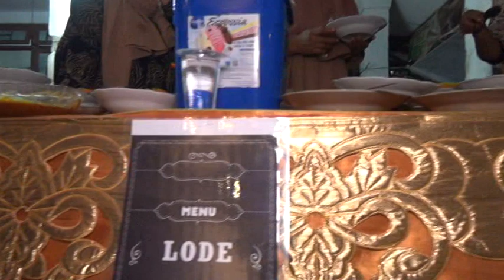Saking banyaknya seserahan yang di bawa harus di naikan mobil bak terbuka